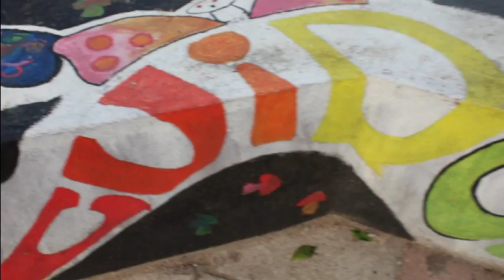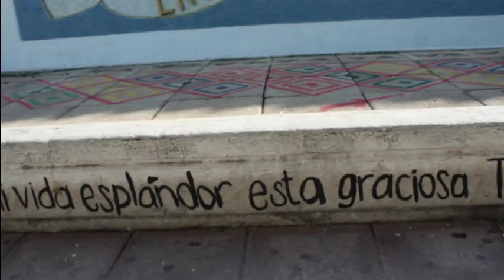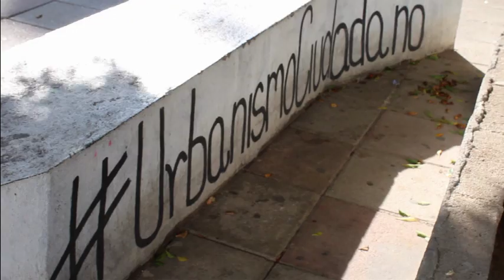Picht Urbania 2 parcial